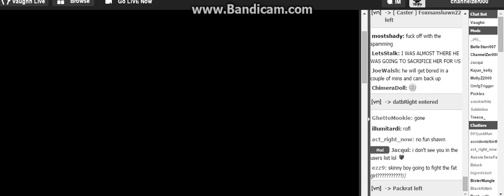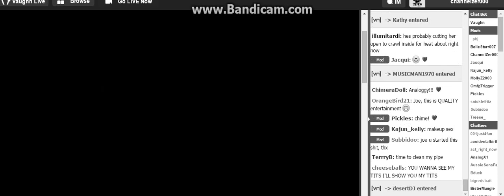Cast g0es D0wn